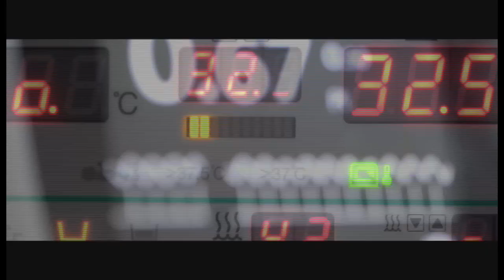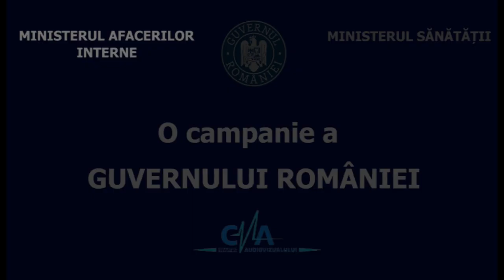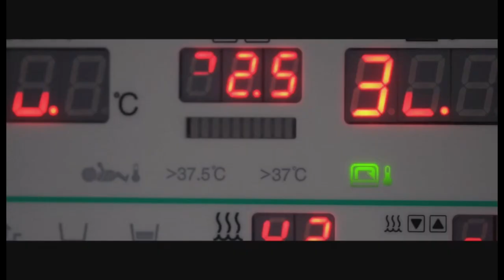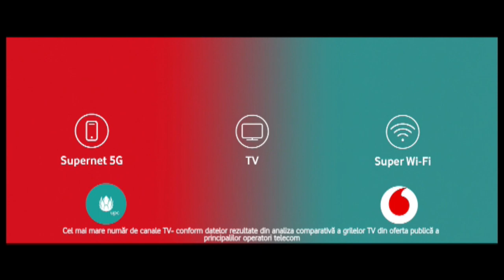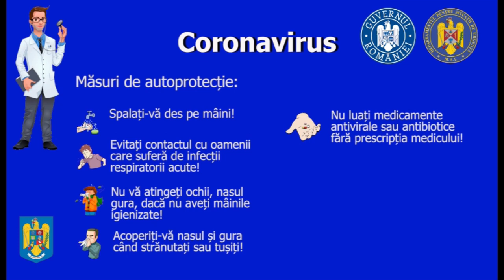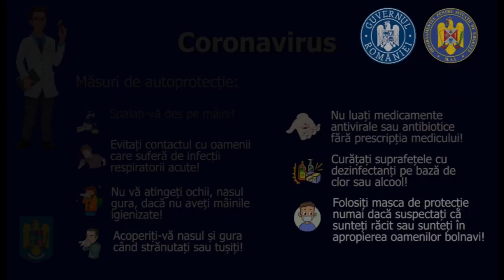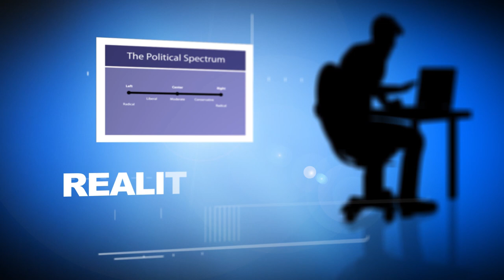Realitatea in Politica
Emisiune   23 October 2020